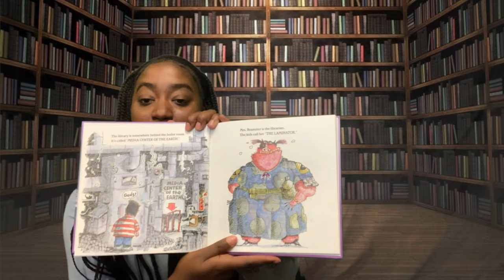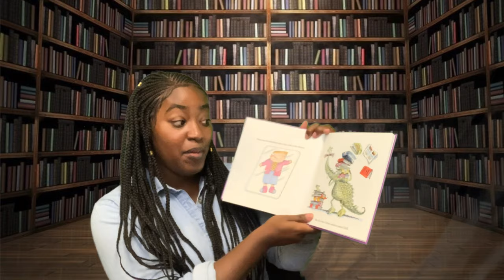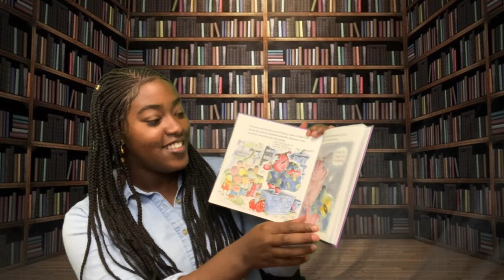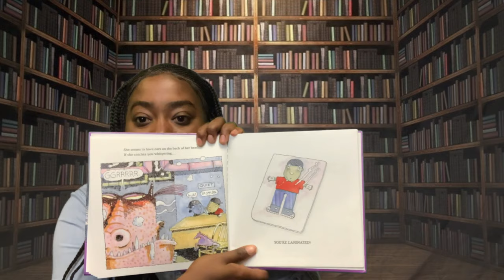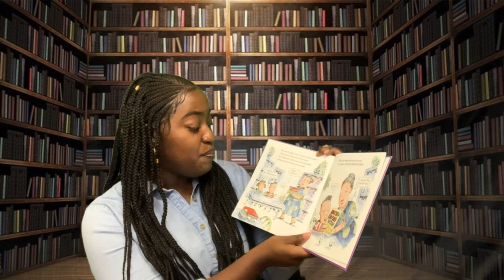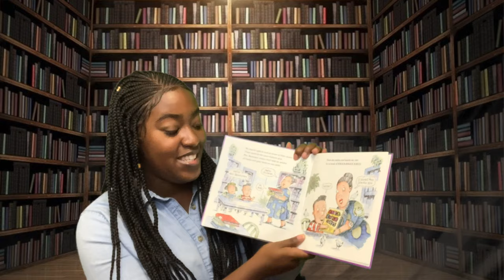The Librarian From The Black Lagoon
Hear about Hubie's first trip to the school library!